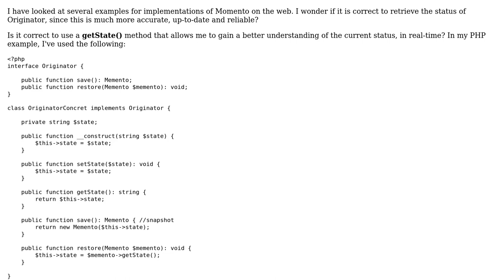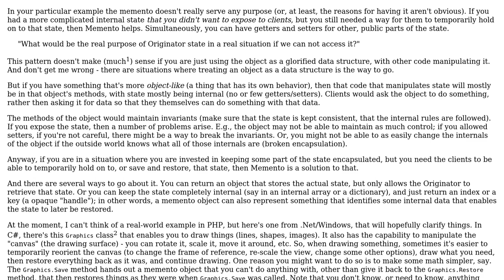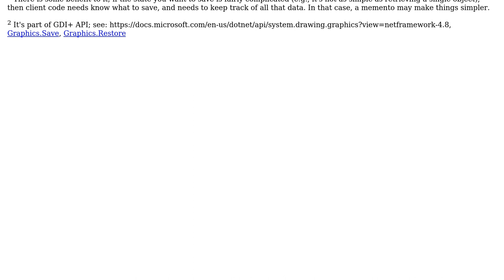Software Engineering: Could a getState() method in a Caretaker violates Memento Pattern?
With thanks & praise to God, and with thanks to the many people who have made this project possible! | Content (except music & images) licensed under CC BY-SA | Music | Images & others | With thanks to user Filip Milovanovic user cngzz1 user celsowm and the Stack Exchange Network Trademarks are property of their respective owners. You are responsible for your own actions.